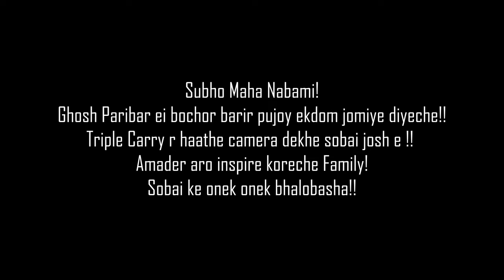Maha Nabami te dance competition er naam e Meme shoot | Barir Pujo Daily Vlog | Triple Carry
Pujo e sasthi theke everyday vlog cover korchi amra.. baki vlog gulo check kore nite paro!
Nabami te Ghosh barir Paglamo!